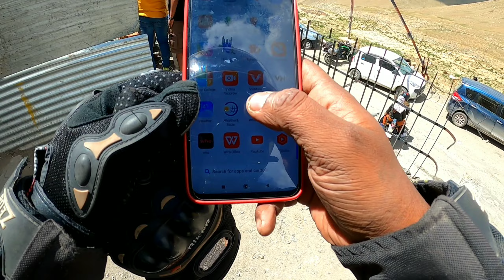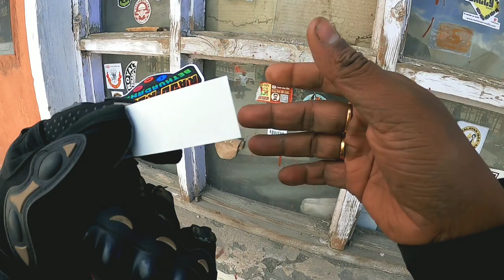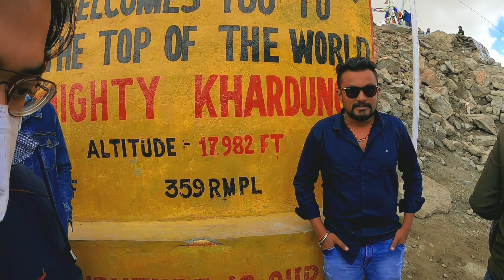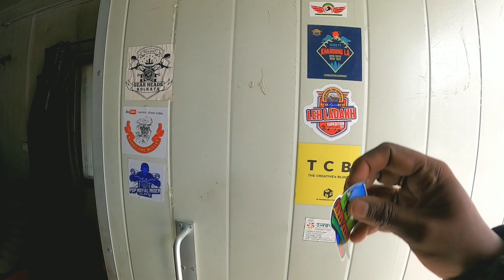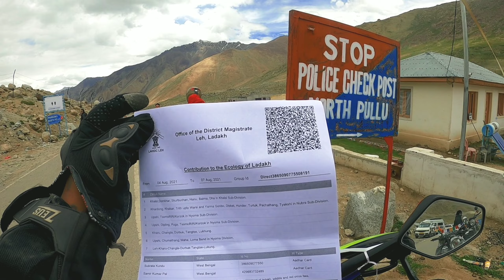Khardung La Pass 2021 | Leh To Hundar | Day 11 Part 1| সপ্ন যখন সত্যি হয়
Khardung La Pass 2021 | Leh To Hundar | Ep 11 Part 1| High Mountain Pass

maono mic

tank bag

mi portable air compressor

ls2 helmet

simtac hazard

motul combo pack

vlogging case

riding pant

orazo boots

bbg gloves

guys support koro❤✌✌